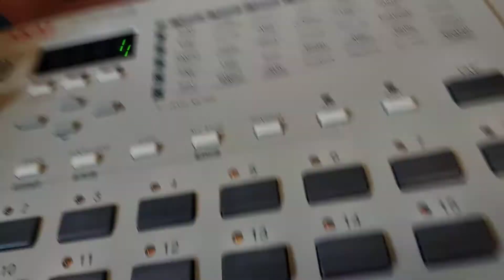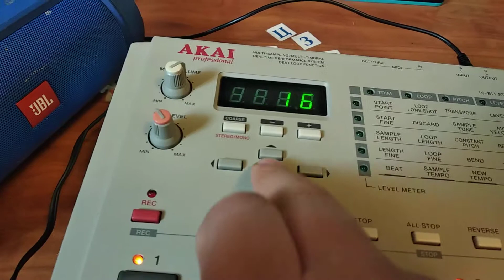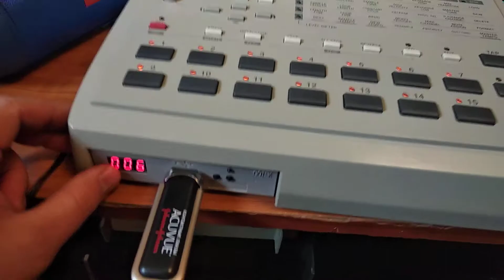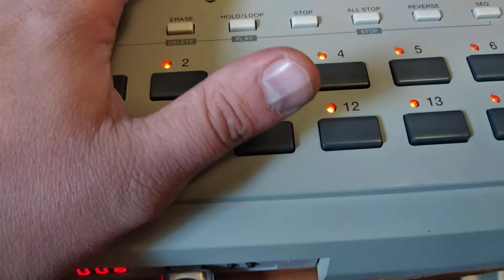S20 akai test spb 19.09.18 mpc